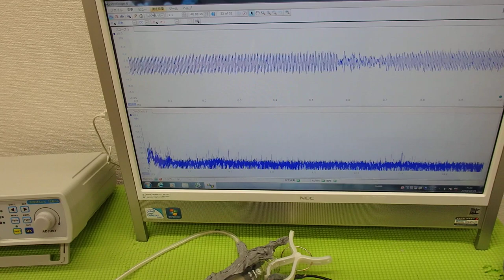‹メガヘルツ›の超音波発振制御技術 ultrasonic-labo 超音波システム研究所